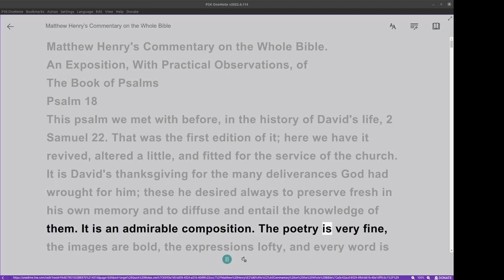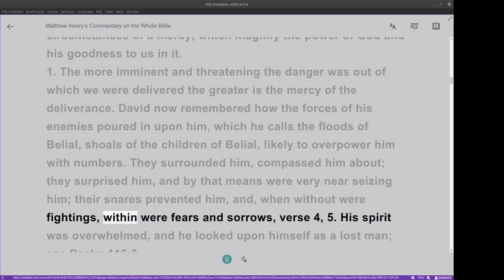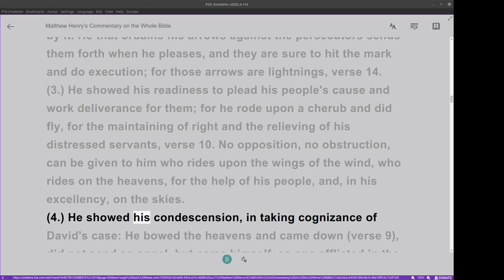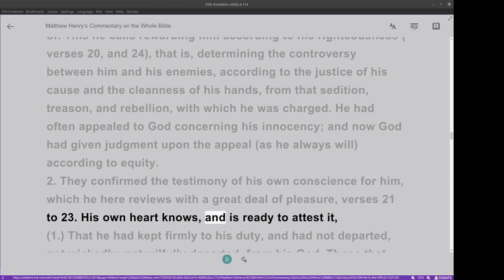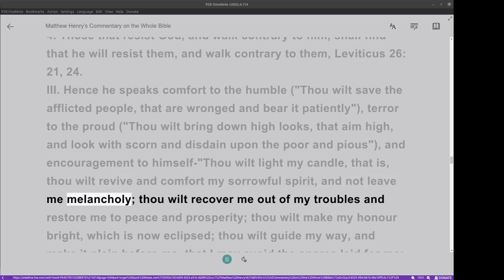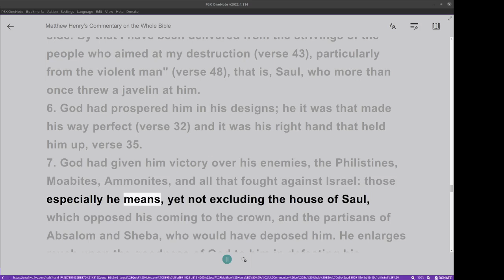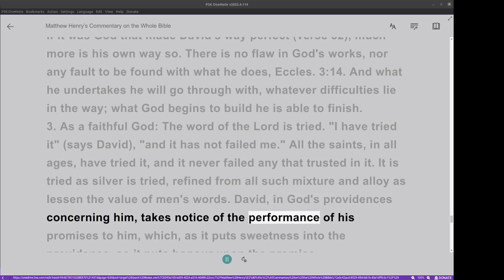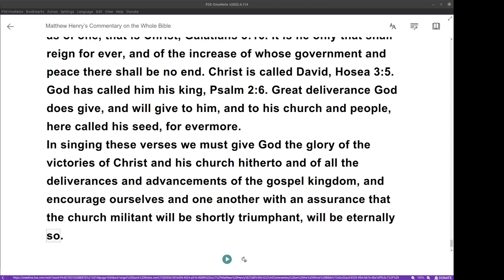Matthew Henry's Commentary on the Whole Bible. Audio produced by Irv Risch. Psalm, Psalm 18